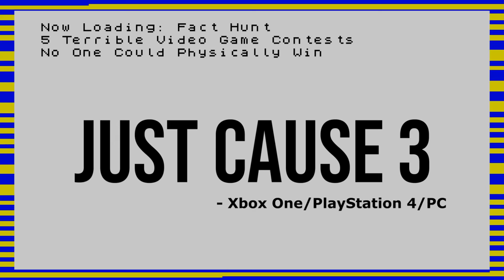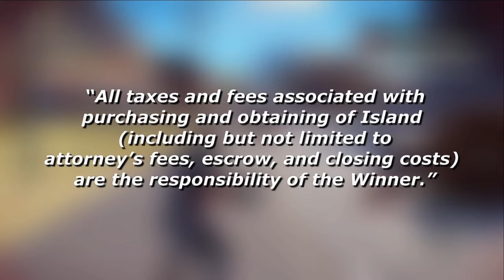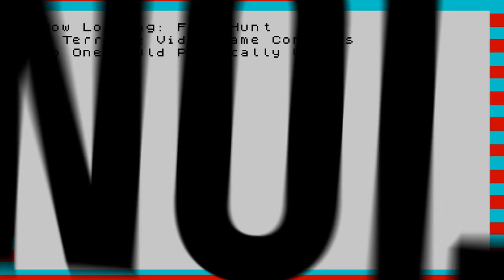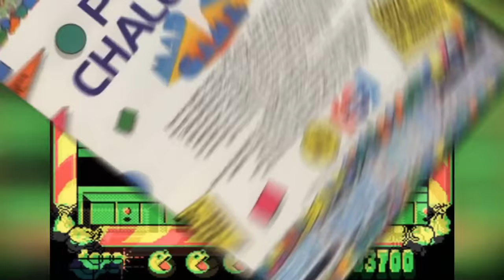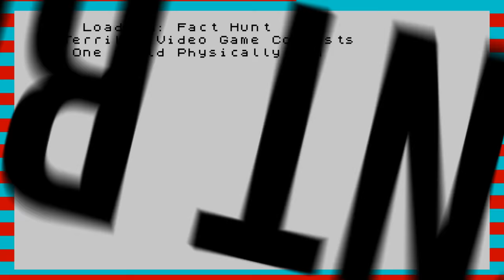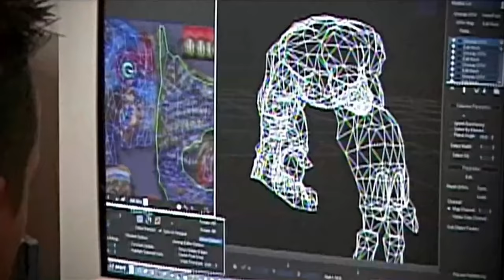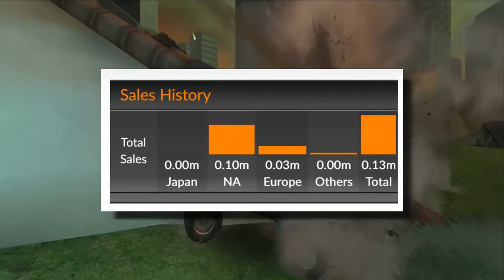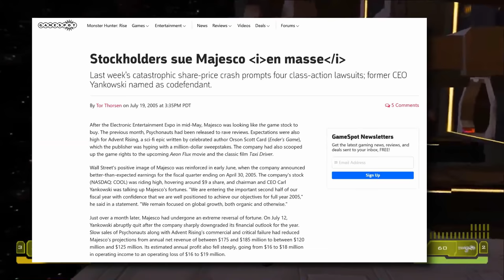🤦‍♂️ Game Contests NO ONE Could Actually Win! | Fact Hunt | Larry Bundy Jr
While there's some legendary video game contests over the years, such as the Nintendo World Championships,   there's also been some downright terrible ones.  Infact, they were so poorly thought out that no one could physically even win them.

BTW this video was originally going to be a list of contests that turned out to be total scams,  but I managed to find so many that looking back at the list, there were a huge ammount that weren't corrupt, just incompent.  I'll be doing that topic later on in the year, so if you enjoyed this one, let me know and I'll make it sooner ^_-

5 Suspicious Review Scores,
4 Times Nintendo Got Sued and a whole lot more.

0:00 Intro
1:19 Just Cause 3:  Win an Island!
3:50 Action 52 - Ooze:  Win $104,000
5:59 Mad Mix Game - The Pepsi Challenge: Win a Calculator Ruler!
9:00 The Staff of Karnath: Win a Trophy! (That Melted)
11:14 Advent Rising:  Win $1,000,000
15:18 Outro